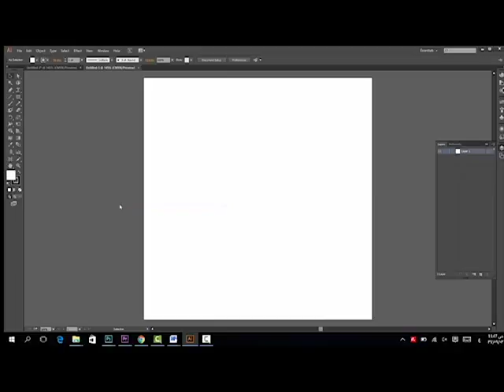Adobe Illustrator الواجهة الرئيسية في برنامج